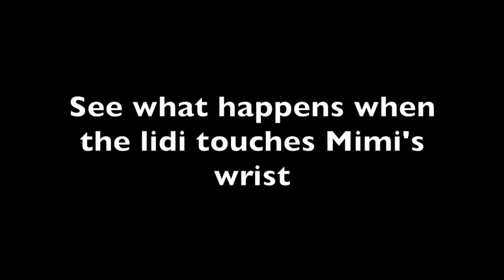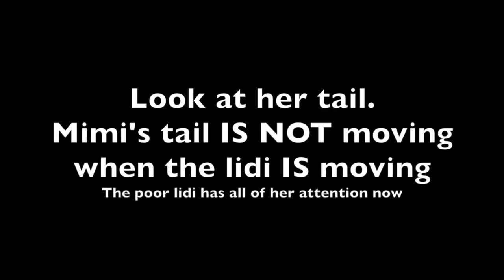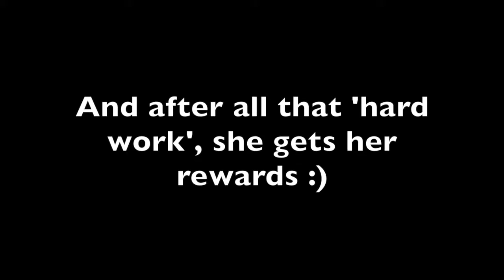the lidi - mimi's favourite toy